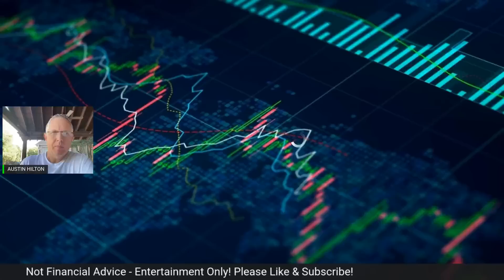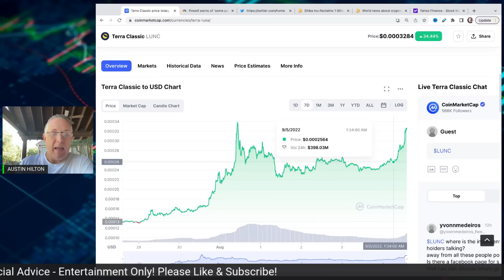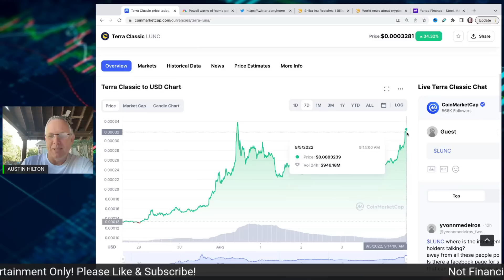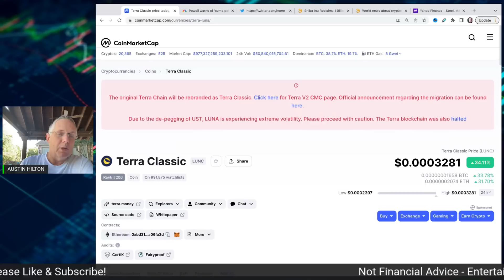TERRA LUNA CLASSIC ON FIRE AGAIN! WHY?!